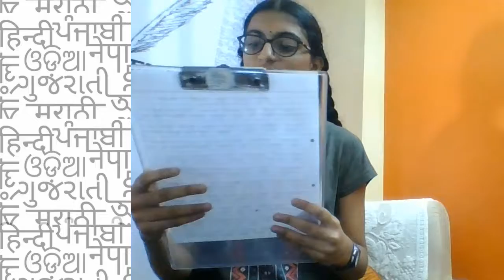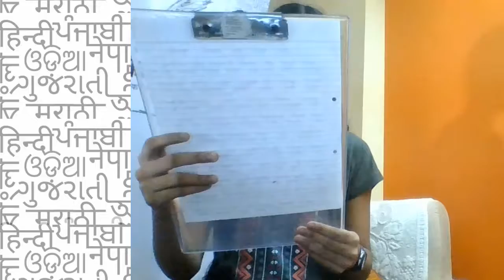Anaya poem on saawan by baal kavi